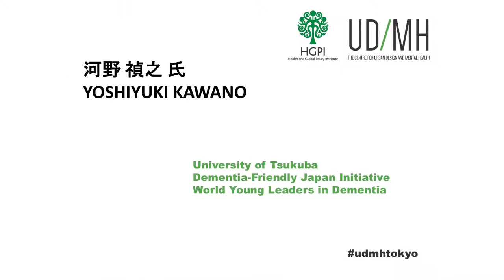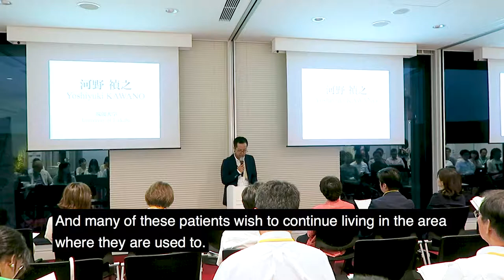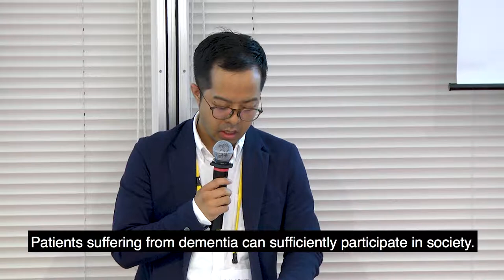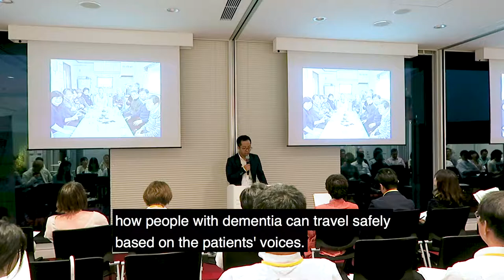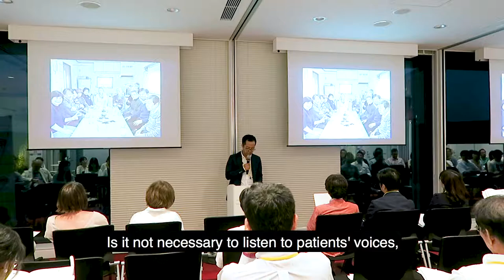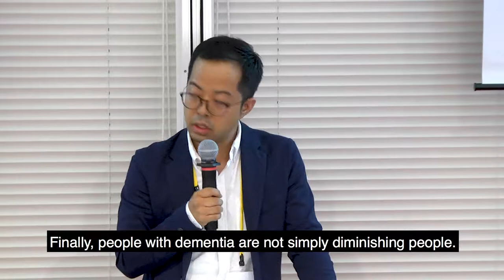The Tokyo Dialogue: Urban design for dementia - Yoshiyuki Kawano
1 August 2017 - Redesigning Tokyo event.
YOSHIYUKI KAWANO 河野 禎之 氏 is a clinical psychologist and Assistant Professor in the Center for Diversity and Accessibility, University of Tsukuba. He is also a member of the Dementia Friendly Japan Initiative (DFJI) and World Young Leaders in Dementia (WYLD). He attests: "there is no reason for dementia patients to lose things they enjoy just because of challenges of navigating the city" and proposes the role of urban design in enabling people with dementia to remain in their houses and navigate their neighbourhoods, including safely using transportation.